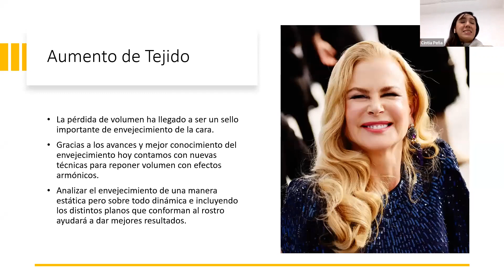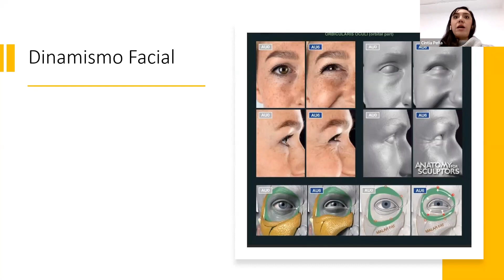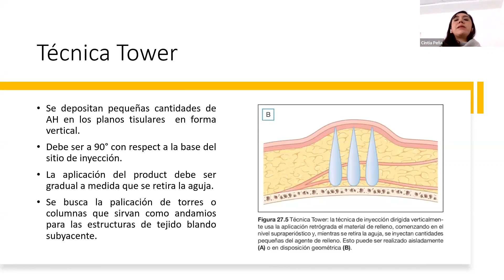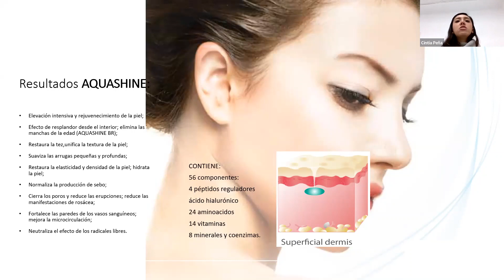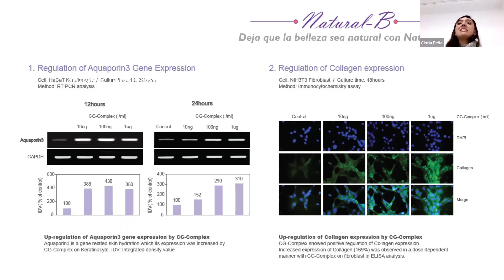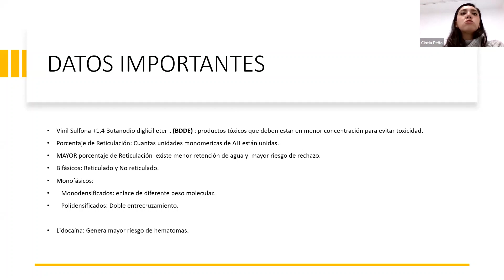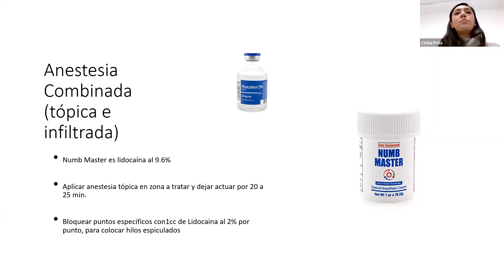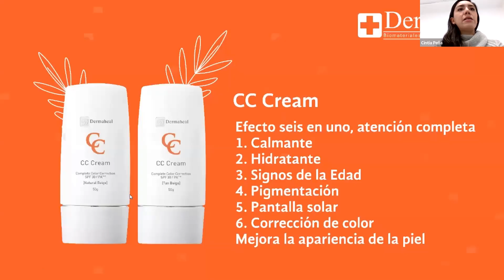Tower Inyection: Nueva Técnica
El proceso de envejecimiento es distinto en cada tercio del rostro, esta nueva técnica favorece a los distintos procesos de envejecimiento aún en los diferentes tercios, por lo que una valoración médica debe ser en 2 perspectivas: dinámica y estática y ofrecer un tratamiento personalizado que cubra con las expectativas del paciente. La técnica Tower Inyection ofrece un mejor control para el aumento de tejido blando y exacto; únicamente usa relleno de AH de reticulación. Esta aplicación permite reintroducir el apoyo estructural que se ha perdido a través de la lipodistrofia y reabsorción ósea.

La familia Aquashine se compone de tres rellenos suaves recomendados para la implantación dérmica media a profunda, corrigiendo arrugas de moderadas a severas y pliegues. Aquashine restablece la forma de la cara y nutre la piel en sus diferentes capas al aportar vitaminas, minerales y Péptidos Biomiméticos de acción rápida.

Déjanos saber tus dudas y con gusto te ayudaremos.